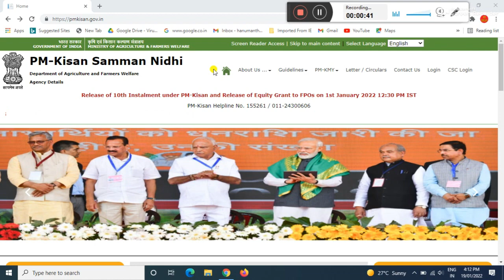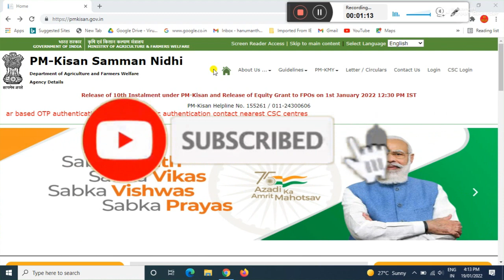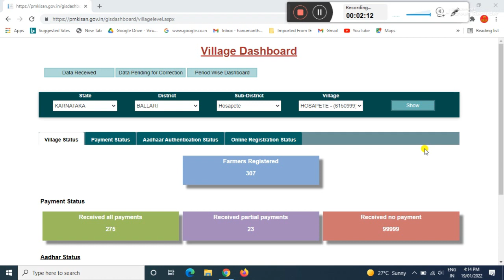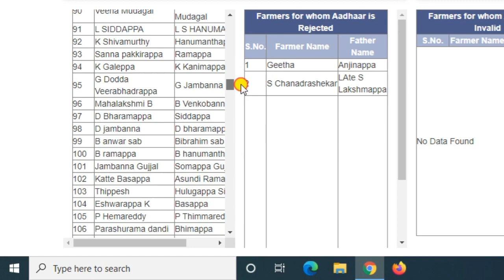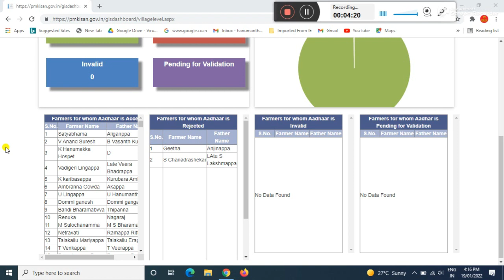pm kisan yojana latest news | pm kisan yojana 11th installment | pm kisan yojana new update 2021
GEAR USED:
1. Mic
2. DRL-18H Ring Light
3. Tripod
4. High Quality Green Screen
5. Wallpaper

More:-

                                                           ವಂದೇ  ಮಾತರಂ ".